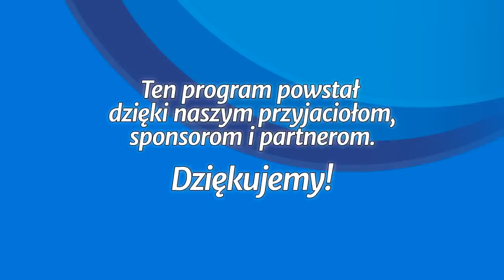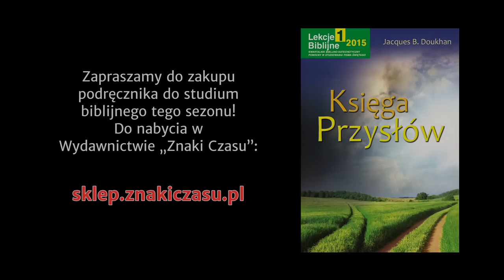Studium biblijne - 200 ): Boża mądrość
Studium biblijne lekcji Szkoły Sobotniej dla dorosłych (sezon 16) z 24 stycznia 2015 r., pt. "Boża mądrość". Na podstawie kwartalnika "Lekcje biblijne 1/2015": Jacques B. Doukhan, "Księga Przysłów".

STUDIUM BIEŻĄCEGO TYGODNIA: Prz 8,1­21; Mt 16,26; Prz 8,22­31; Rdz 1,31; Prz 8,32­9,18.

TEKST PRZEWODNI: „Pan stworzył mnie jako pierwociny swojego stworzenia, na początku swych dzieł, z dawna” (Prz 8,22).

W STUDIUM UDZIAŁ BIORĄ: Jan Miodoński (prowadzący), Anna Słonecka-Polok, Władysław Polok, Waldemar Pieszka, Maria Bartow, Igor Baron, Andrzej Chojnacki, Estera Hatała, Julian Hatała, Janina Rząsa, Waldemar Kutrzeba, Leszek Izdebski, Stanisław Ochocki, Ryszard Macios, Ewa Waleruk-Macios, Zbigniew Bednarski, Łukasz Romanowski, Urszula Lisiecka, Andrzej Lisiecki, Ewa Zaborowska, Mariusz Zaborowski.